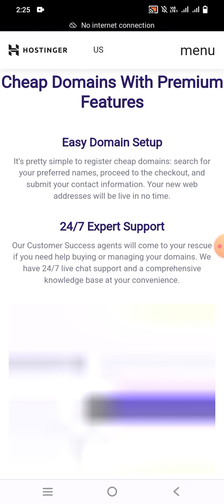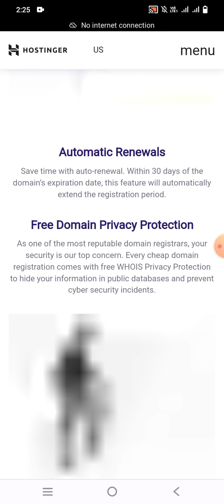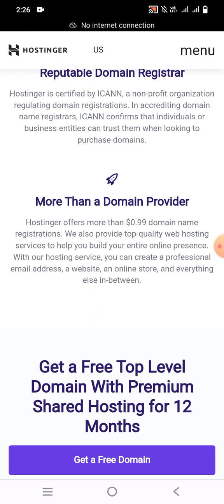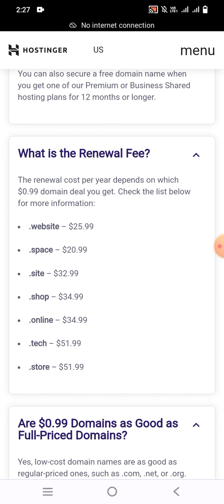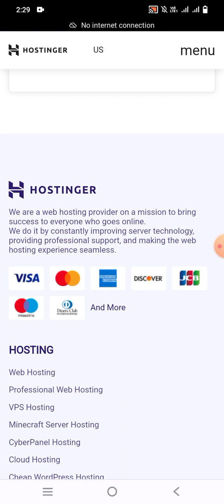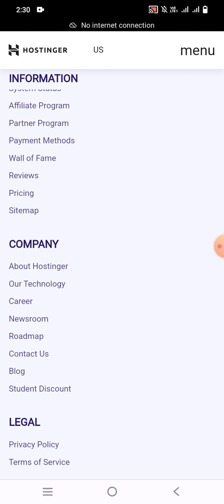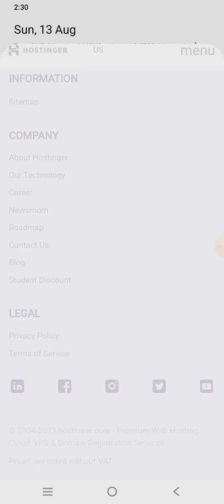Cheap Domain Names | Hostinger Cheap Domain with Premium Features | Easy Domain Setup | Danish Info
easy domain name setup setting up a domain at home easy
 domain and range problems
 cheap domain name offer
 cheap domain registration hosting
 cheap domain name 2023
 buy premium domain names